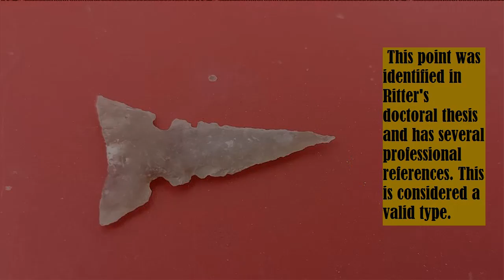#164 ARROWHEADS HUNTING Smoker point COMONDU.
We found our first perfect Comondu tip.
YOUR SUBSCRIPTION IS WELCOME FRIEND.
I ASK YOU FOR A COYOTE LIKE